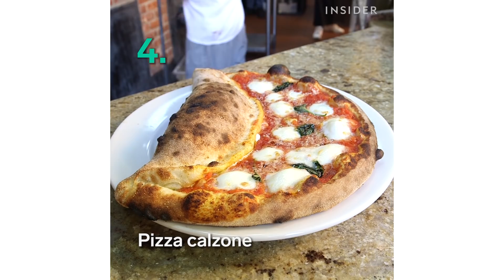6 Pizzas That Are So Extra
These pizzas are so extra and we're into them!